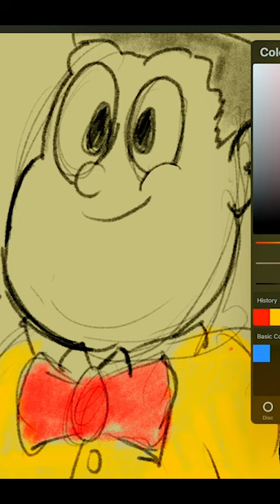Speed Drawing - Young Gluon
On our live stream we call this an Art Attack, where I have 5 minutes to draw something that the chat has picked.
This one is of Young Gluon starting his first Live stream 7 Years ago